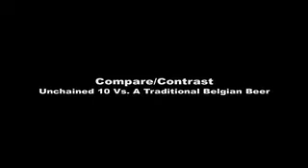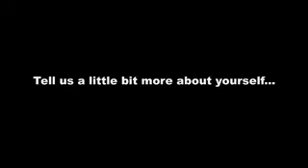Unchained 10: Abbey Ale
Delve a little deeper into Unchained 10, a Belgian style Abbey Ale, with its creator, brewer Nate Siats.